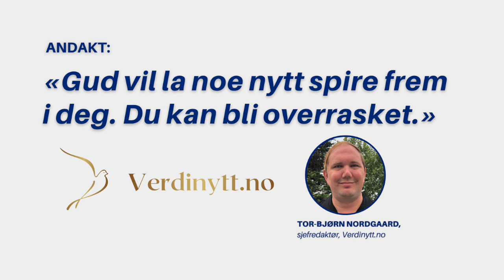Nyttårsandakt: Du er invitert med på noe nytt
Verdinytt-redaktør Tor-Bjørn Nordgaard snakker om denne bibelteksten fra Jesaja 43, 18-21: «Husk ikke på de første ting, tenk ikke på det som var før. Se, Jeg gjør noe nytt, nå skal det spire fram. Merker dere det ikke? Ja, Jeg lager vei i ødemarken og strømmer i ørkenen. Villdyr på marken skal ære Meg, også sjakalen og strutsen, fordi Jeg gir vann i ødemarken og strømmer i ørkenen, så Jeg kan gi drikke til Mitt folk, Mine utvalgte. Dette folket har Jeg formet for Meg. De skal forkynne Min pris.»